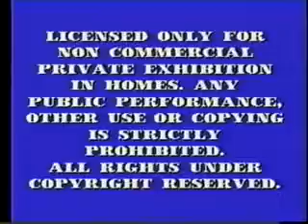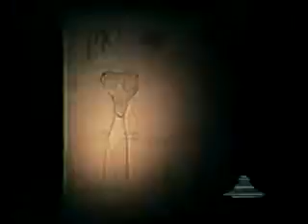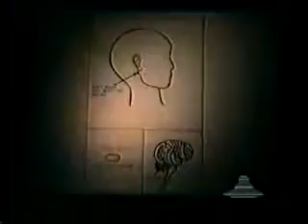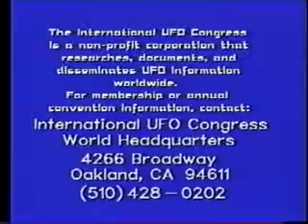Dr %20Karla%20Turner%20 %20Abduction%20The%20Secret%20Agenda%20%281993%29